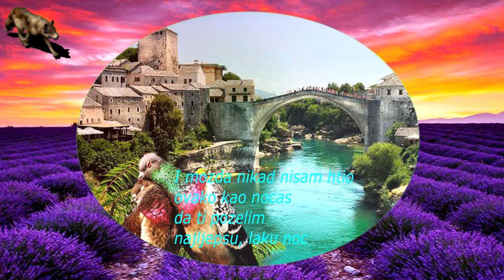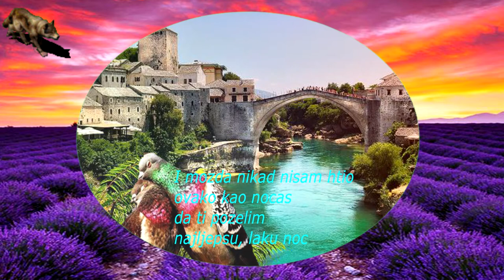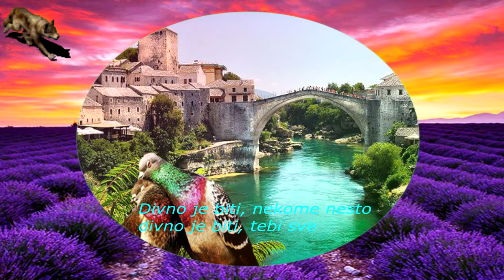LATINO-DIVNO JE BITI NEKOME NESTO (TEKST)